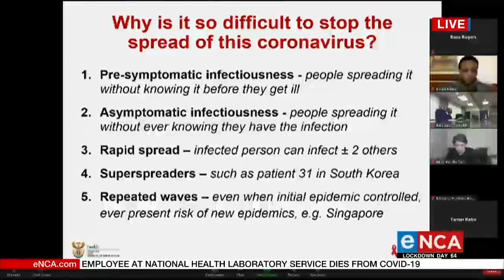Why is it diffcult to stop the spread of COVID-19?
COVID-19 ministerial advisory committee chairperson Professor Salim Abdool Karim has explained why it is difficult to stop the spread of the coronavirus. Courtesy